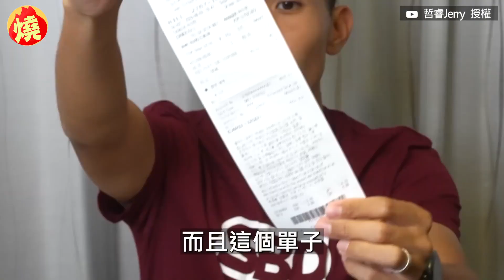山寨鞋能買嗎？跑步教練試穿怕受傷不敢跑 怒轟：良心到底在哪－全民話燒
影音中心／ 鐘珮綺報導

現在網購平台非常發達，人人都能當起賣家，也使得平台上充斥著仿冒品跟假貨，日前跑步教練Jerry從網購平台購入，知名運動品牌愛迪達跟Nike的兩雙跑步鞋，要來做真假鞋款測評，沒想到假貨外觀做的跟原廠非常類似，但仔細一摸發現材質完全不同，實際上腳後Jerry表示他不太敢跑，並說到：「假鞋的鞋底硬的跟屎一樣，我怕我跑了會受傷」。